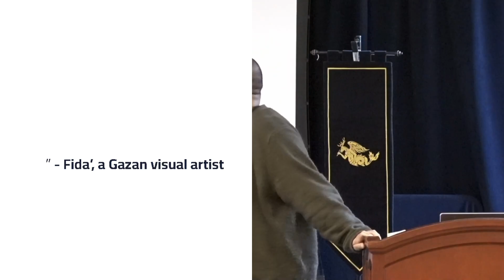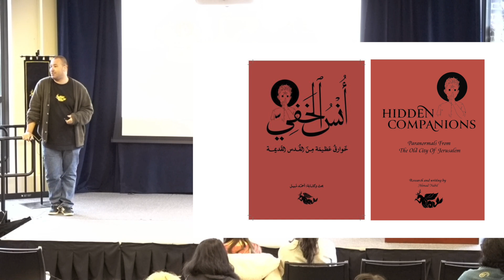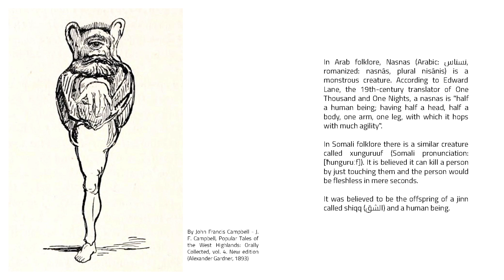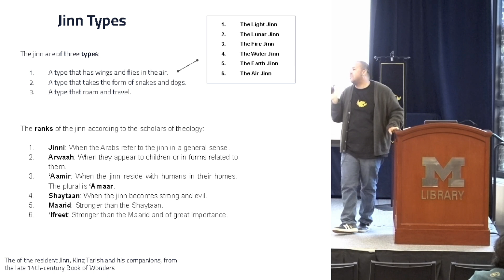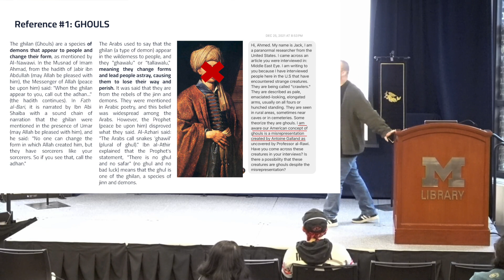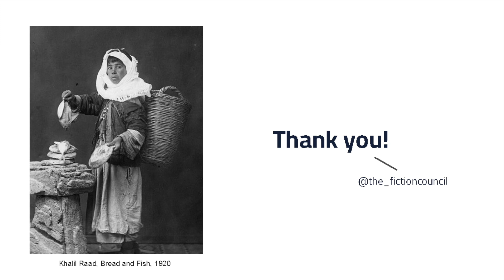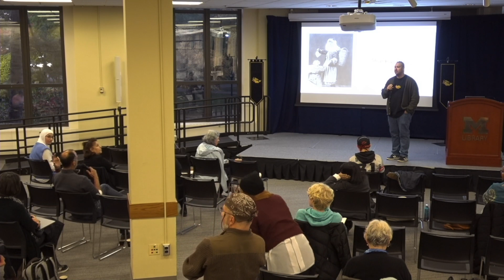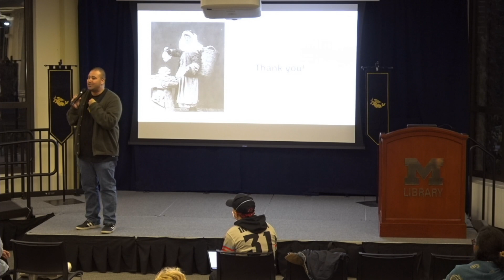Halaloween Special: Jinn & Legends: Stories from Palestine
On Wednesday, October 16th at Hatcher library, we hosted an intimate Halaloween gathering and discussion over tea and pastries, where we discussed stories, myths, and legends brought to us by the Jerusalem-based Palestine Fiction Council (مجلس الخيال) and Founder Ahmad Nabil.

Ahmad, a visual artist, practitioner, and researcher in the fields of Arab and Islamic mythology and paranormal phenomena, will introduce the Fiction Council and then talk about his work: he'll open with a few legends/myths/readings from his book “Hidden Companions,” about the documented paranormal encounters from the old city of Jerusalem, then delve into jinn and other supernatural stories from Palestine.  The event will then transition to interactive: audience members can share their own cultural legends, supernatural experiences, and jinn stories, and ask Ahmad questions about his work and stories from Palestine.

The Fiction Council is a Palestinian community-based non-profit organization in Jerusalem, founded in 2015 to serve as a creative space for the community, particularly young creatives, to explore and develop their imaginations. The Council's mission is to preserve and promote Palestinian intangible heritage, primarily in the fields of folktales, superstitions, and ancient legends, through all possible creative means. It also aims to bridge the gap between the community and their imaginative heritage, recognizing imagination as the Palestinians' ultimate tool for change.

Welcome to Halaloween: A Muslim Horror Film Festival 2024!

What is Halaloween? Halaloween screens horror films from across the globe that were made by, for, or about Muslims, to understand: “What scares Muslim audiences? Are horror movies halal?”

We are inclusive of everyone's film needs: from new horror fans who close their eyes through most scary movies to those who love the gore–we've got films for everyone! Check the Halaloween Horror Rating in the description of each film for its scariness rating.

The 2024 Halaloween Lineup:

October 10: Short films | Palestine | Morocco | Jordan | Azerbaijan
October 16: Event: Jinn & Legends: Stories from Palestine^
October 17: Warda | 2014 | Egypt
October 24: In Flames | 2023 | Pakistan*
October 31: Three | 2024 | UAE*

^This will be an in-person event in Ann Arbor
* These screenings will be in person at the State Theatre

Halaloween: A Muslim Horror Film Festival is brought to you by the Global Islamic Studies Center at the University of Michigan and cosponsored by the Middle East Studies Department, the Center for Middle Eastern and North African Studies, the African Studies Center,  American Culture, Arab and Muslim American Studies, the Center for South Asian Studies, the Digital Islamic Studies Center, Center for Russian, East European, and Eurasian Studies, the International Institute, the Department of Afroamerican and African Studies, the Department of Film, Television, and Media, the Institute for Research on Women & Gender, and the University of Michigan Library. This event is free and open to all.

To keep up for more events like this you can follow our center at: